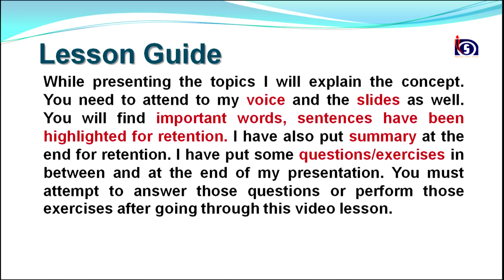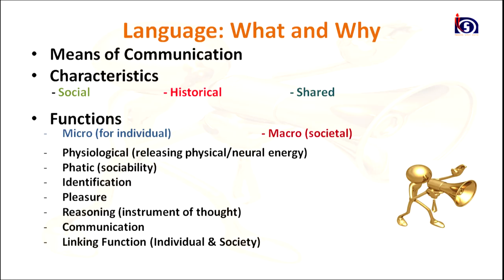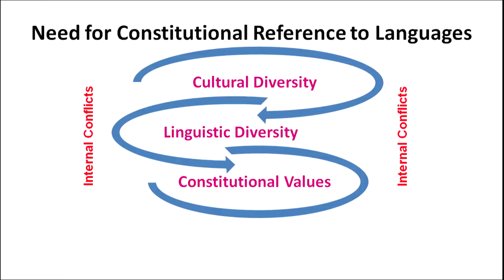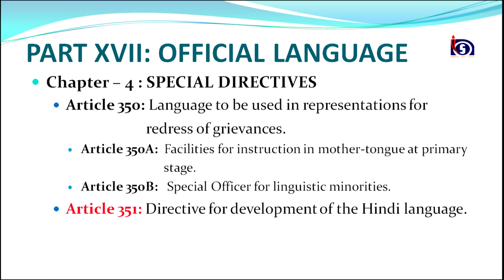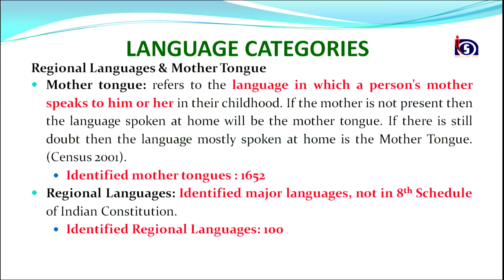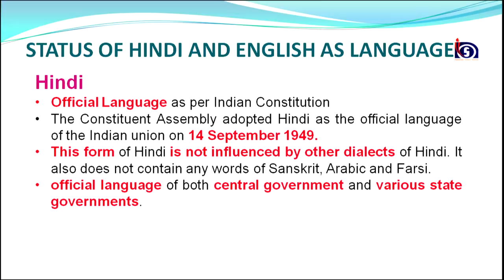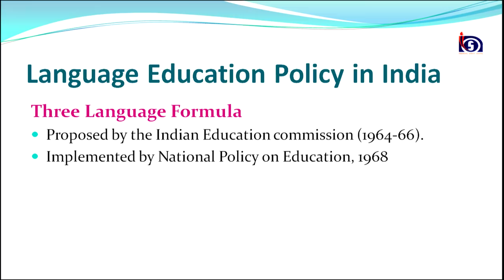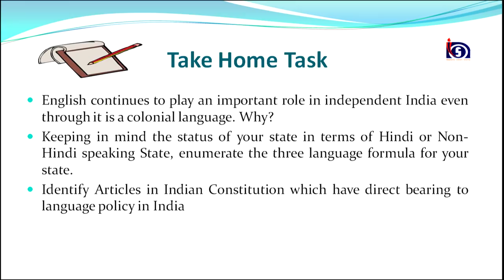What does Indian Constitution say about languages